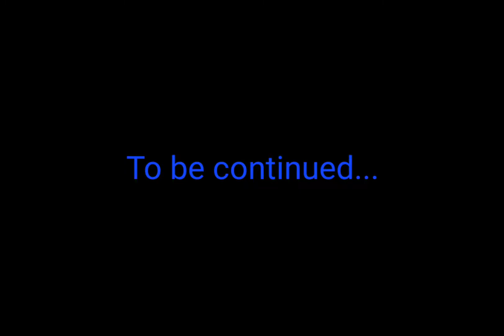BS Stories Episode 1: The Takeover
The first episode of our new series, Bullsh*t Stories!